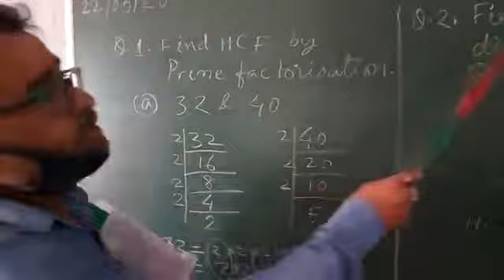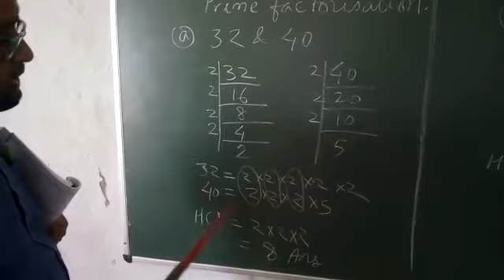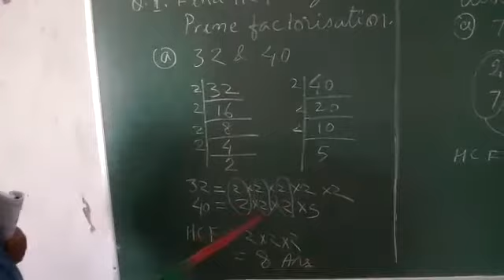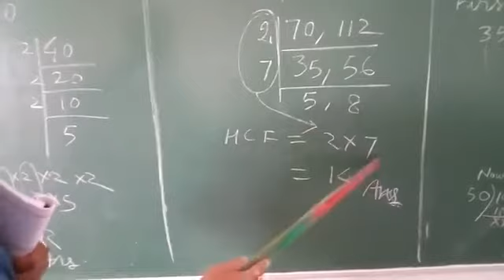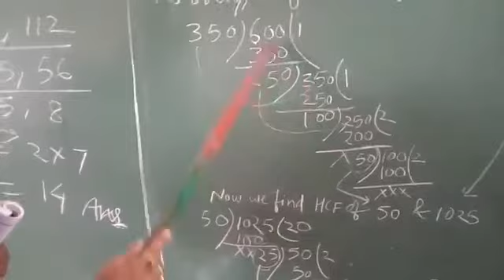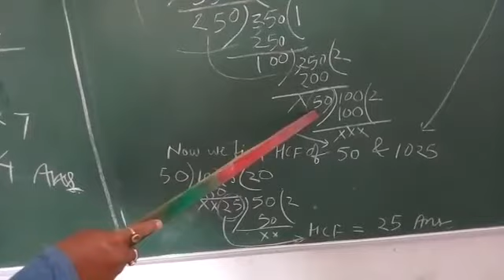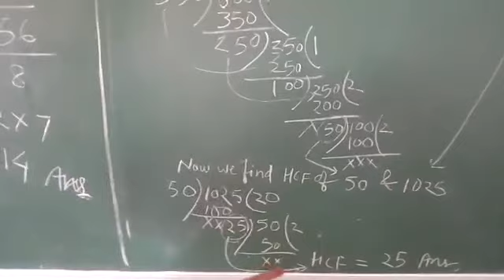Std. 5-maths ch1 part14